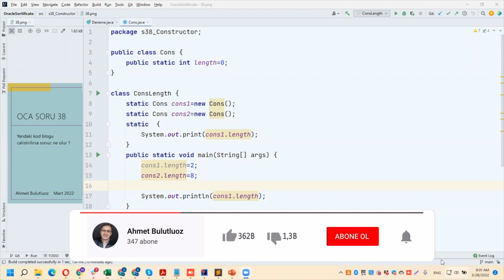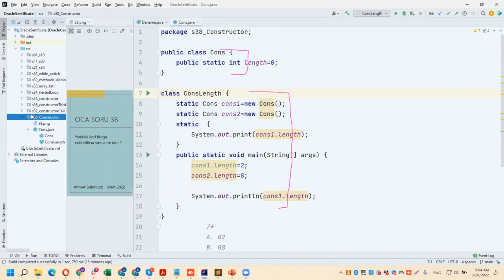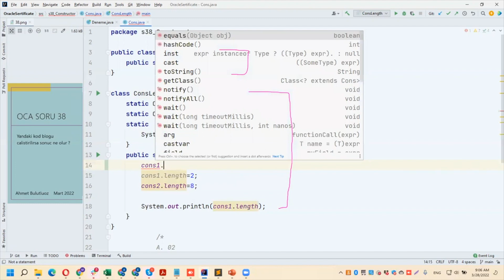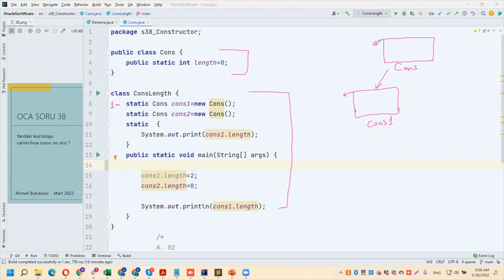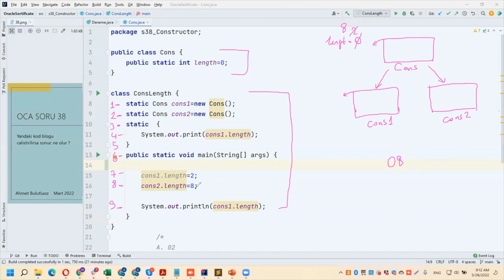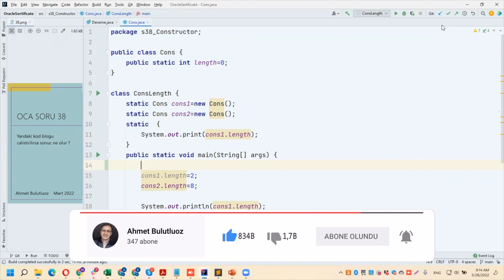OCA Soru 38 Static Keyword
Çözüme ulaşmak aşağıdaki linki kullanabilirsiniz.